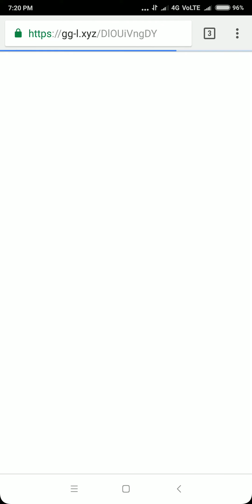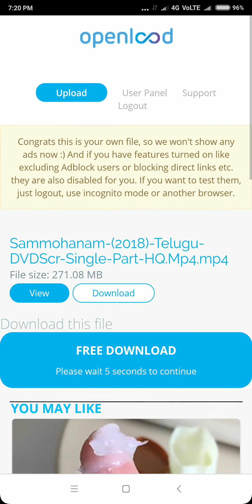TELUGU LATEST MOVIES 2018|DOWNLOAD LATEST TELUGU FULL HD MOVIES 2018FREE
Download sammohanam latest Telugu movie 2018||download all Telugu latest movies 2018||Teluguhdmovies

telugu latest movies 2018 hd download
telugu latest movies 2018 in youtube
telugu upcoming movies in 2018
new telugu movies in 2018
telugu new movies 2018 list
upcoming telugu movies 2018 list
tollywood upcoming movies 2018 list
telugu movies 2018 list
telugu movies 2018 release date
telugu upcoming movies 2018 wiki
telugu movies 2018 wikipedia